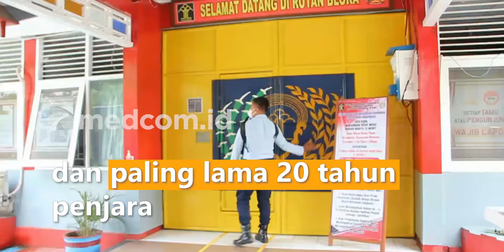Heboh Seorang Kades di Blora Lakukan Korupsi Dana Desa Sebesar Rp691 Juta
Kejaksaan Negeri Blora melakukan penahanan oknum Kades bernama Sriyanto alias (SY) Kepala Desa aktif Desa Tlogotuwung, Kecamatan Randulatung. Penahanan Kades tersebut dilakukan setelah pemeriksaan atas korupsi dana desa sebesar Rp691 juta pada tahun 2019 hingga tahun 2021. Tersangka melakukan korupsi dana desa berdalih digunakan pembangunan gedung kantor desa Tlogotuwung. Atas perbuatan tersangka negara mengalami kerugian sebesar Rp691 juta. Tersangka terancam hukuman penjara minimal 4 tahun penjara dan paling lama 20 tahun penjara.